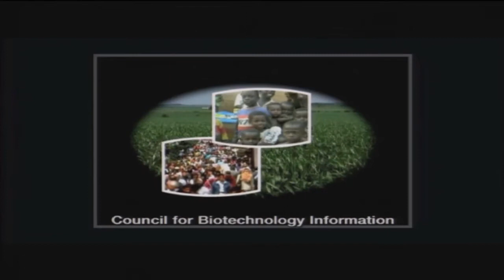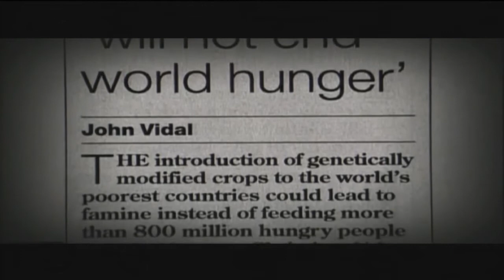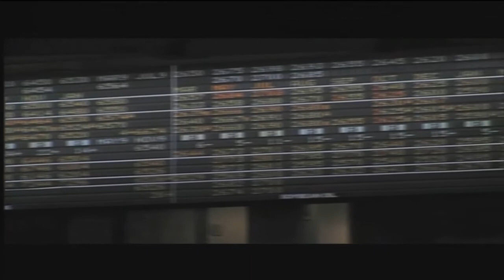Part 5 of Highlights of Amazing Film, The Future of Food with Deborah Koons Garcia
Genetic engineering of food crops is as controversial today as ever, as many of the large agro corporations that use this technology position themselves as the answer to the world food crisis and further consolidate the seed supply. Deborah updates everyone on key issues from her smash 2004 film The Future of Food.